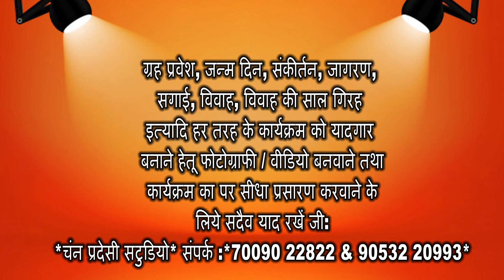ਆਓ ਜਾਣੀਏ! ਕੀ ਹੈ ਬਾਬੂ ਜਗਦੀਸ਼ ਜਿਊਲਰਜ਼ ਦੀ ਸਕੀਮ triple Zero ਦੀ ਸਚਾਈ ? ਪੂਰੀ ਵੀਡੀਓ ਜਰੂਰ ਦੇਖੋ